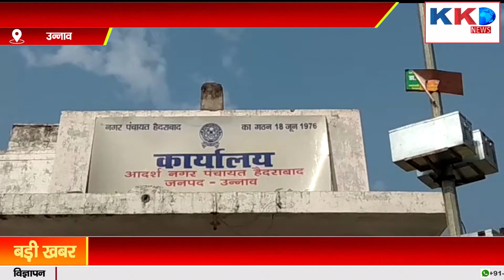UNNAO : उन्नाव में कोरोना के बीच मेले की धूम , ज़िम्मेदार कौन...?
भारत का सर्वश्रेष्ठ हिंदी न्यूज चैनल , KKD NEWS चैनल राजनीति, मनोरंजन, बॉलीवुड, व्यापार और खेल में नवीनतम समाचारों को शामिल करता है।